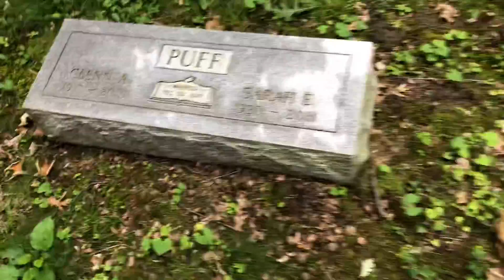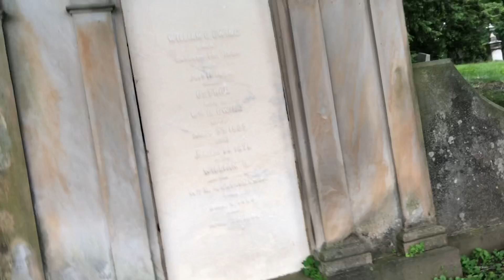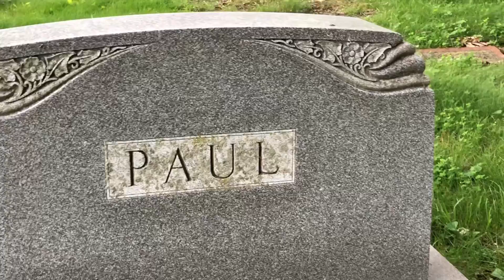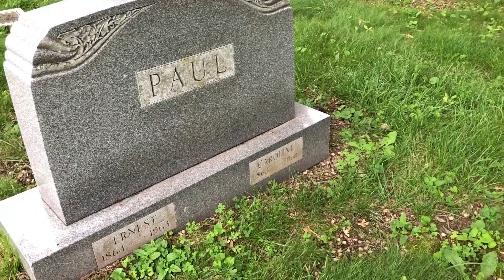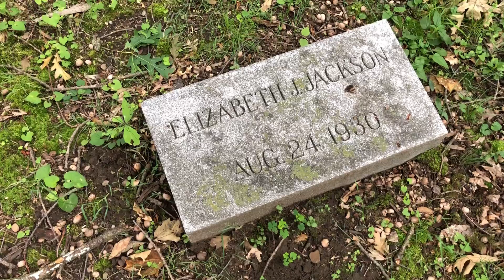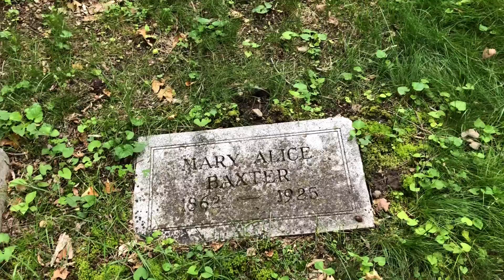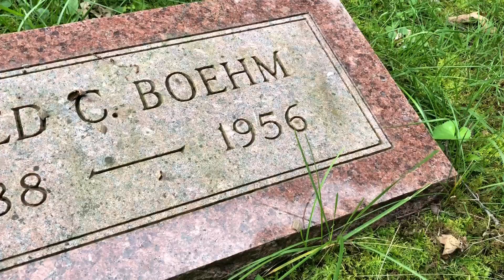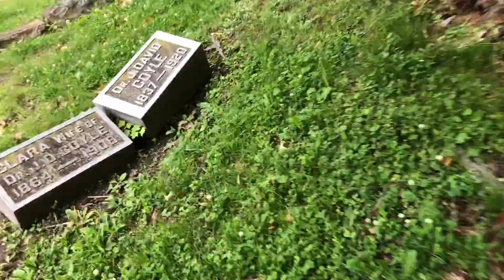Spirit Hunters Season 3 Episode 8 - Lindenwood Cemetery